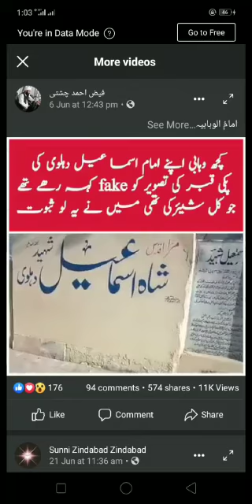The Grave Of Ismail Dehlvi | Pakki Qabar Banana | Madani Media Online